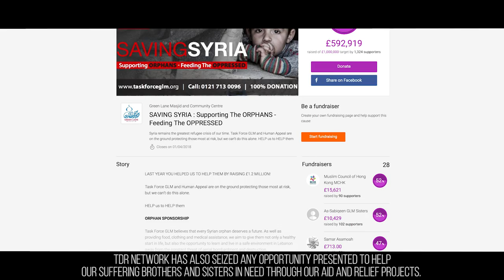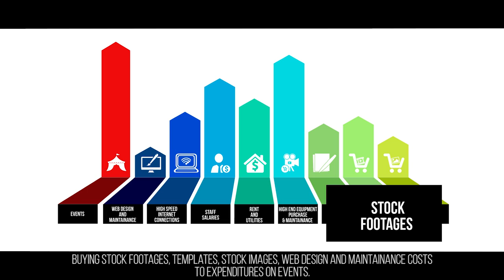Save TDR Network - Become A Patron (Monthly Donor)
Founded on August 2013, TDR Network has grown from a mere YouTube channel to one of the most powerful online Dawah platforms reaching millions of Muslims and non-Muslim every month with amazing new and exclusive content.

We have an amazing line-up of life-changing Reminders in-store for you this Ramadan. We also intend to host the largest Islamic online conference of the year towards the end of Ramadan on TDR Network.

TDR Network has also branched out to organize and be part of many international events, conferences, lectures, seminars, workshops and courses with the goal of bringing the world back to Islam though TDR Network's education hub Luminaire Institute.

TDR Network has also seized any opportunity presented to help our suffering brothers and sisters in need through our aid and relief projects.

Furthermore, with the help of our donors, we were also able to establish our own production as well as video studio where our full time and part time staff as well as our freelancers and hired contractors get together to bring the best dawah and aid/relief efforts to life.

With the progress we have made over the last few years, the costs of running and maintaining our projects too have skyrocketed.

From staff salaries, rent and utilities, high speed internet connections, high end equipment purchases and maintenance, buying stock footages, templates, stock images, web design and maintenance costs to expenditures on events.

But with your help, our registered charity will be able to continue its mission. TDR urgently need to raise CAD 30,000 this Ramadan to continue our mission and achieve further growth.

We further need 100 Patrons to support us on a monthly basis to cover our ongoing costs.

With a vision to become the most beneficial Islamic Activist and Aid Network, we have planned many beneficial projects for the future, and are planning on expanding our activities to many other parts of the world.

In a society that is increasingly becoming secular and materialistic, we are a last resort for many Muslims around the world.

For many non-Muslims, we are a source of accurate information about Islam countering the slander and attack against Islam and Muslims by the mainstream media.

But we need your help and support to continue to be a beacon of hope...

Wassalaam...
Zameer F.